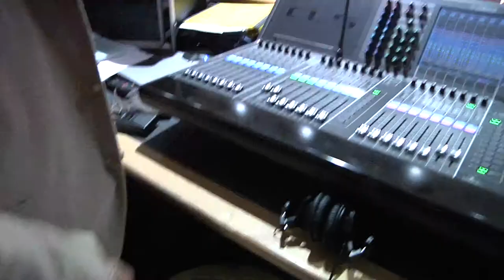Cab Calloway School of the Arts - POWERED BY BEL.com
Cab Calloway School of the Arts - POWERED BY BEL.com! - BEL.com (Brandywine Electronics, LTD)

Make BEL your choice for all of your audio-visual needs! We offer the best in event productions, equipment rentals, repairs, and installations.

BEL offers the best in event production, equipment rentals, repairs, or new installations. Having problems with an existing installation? Let BEL handle the repair or provide a free upgrade estimate. Look around, and let us know how we can help you.